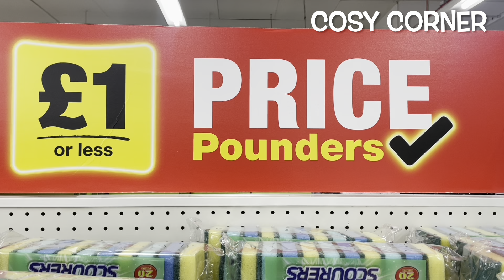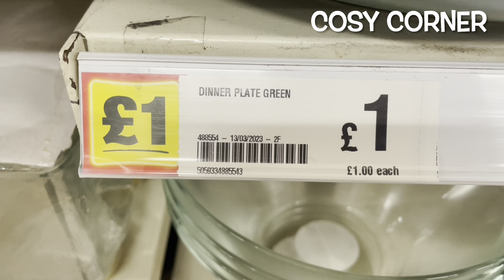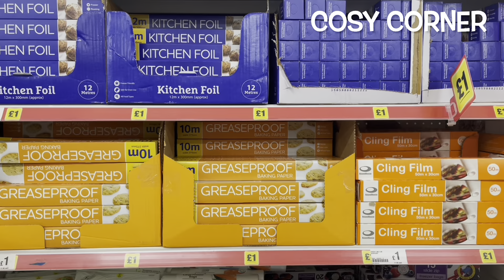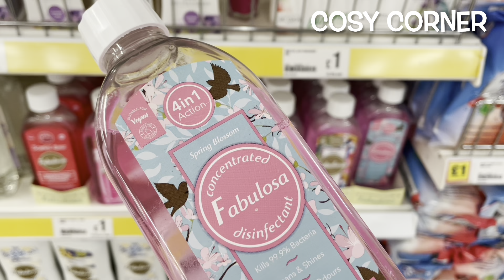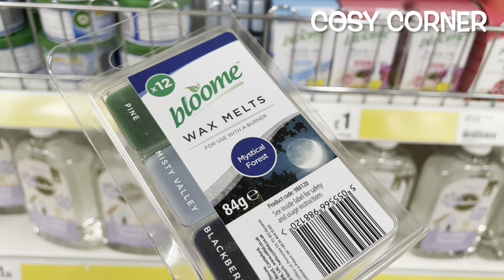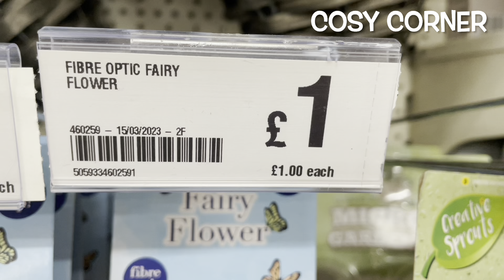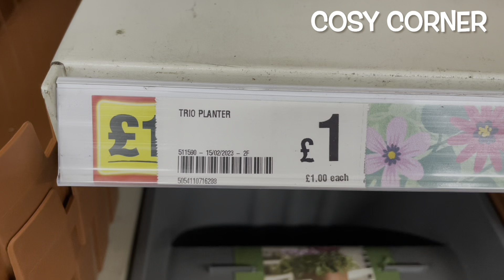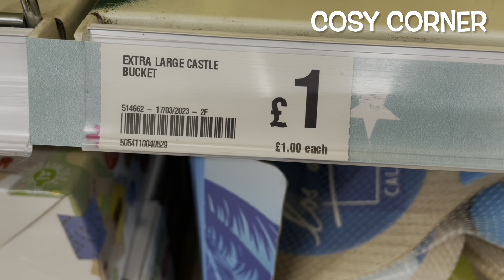❤️ NEW IN POUNDLAND‼️ SPRING 2023 | £1 PRICE POUNDERS 2023 | SHOP WITH ME AT POUNDLAND | COSY CORNER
Come shop with me at POUNDLAND and let's check out what's new in for April 2023 all costing £1. 🤩 With the current rising cost of living I have put together a range of items from garden decor to kitchen essentials.

So grab a hot chocolate, get super cosy, relax and enjoy the new Poundland 2023 tour.

Carol ❤️ ❤️